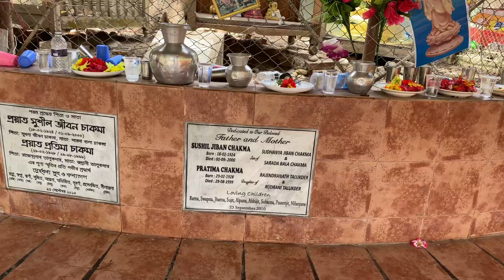Rajbana Vihara Bodhi Tree